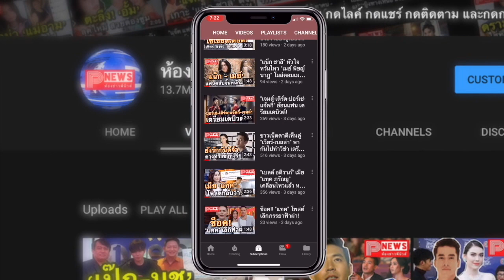ห้องข่าวพีนิวส์ | 'เบลล่า-แอนดริว'กลับมาโชว์ไม้เด็ด กับความประทับใจที่ลืมไม่ลง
ขอขอบคุณข้อมูลดีดีจาก ไทยโพสต์